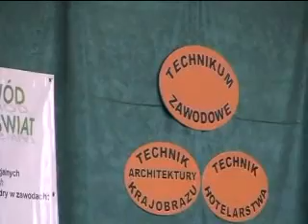Dzień Otwarty i Szkolne Targi Kariery Płoty powiat Gryfice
Dzień Otwarty i Szkolne Targi Kariery Płoty powiat Gryfice - Gryfice Płoty Ploty hip hop hip-hop muzyka Poland Polen